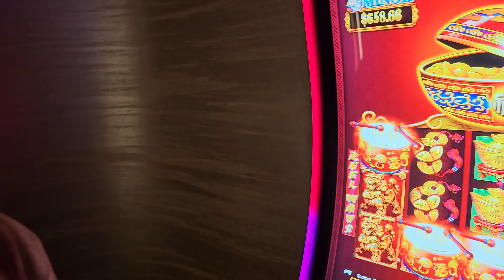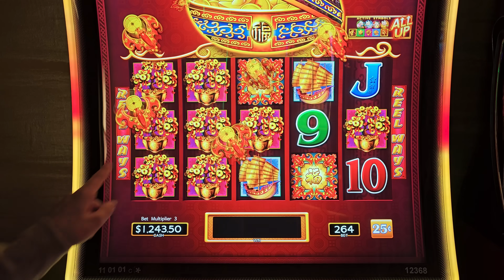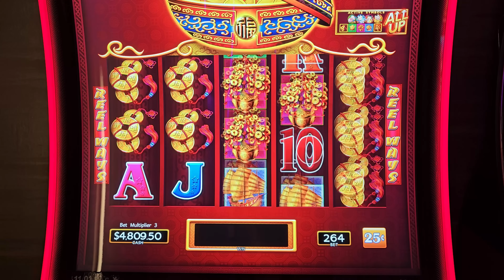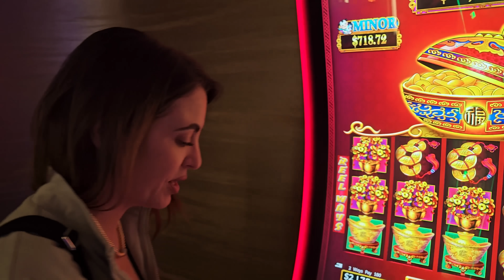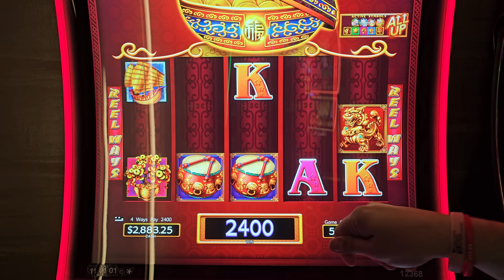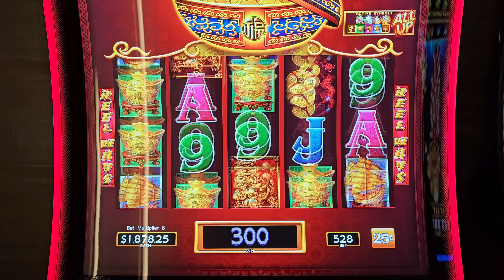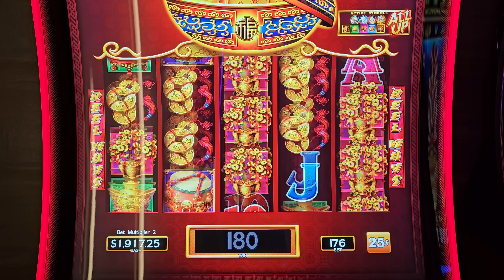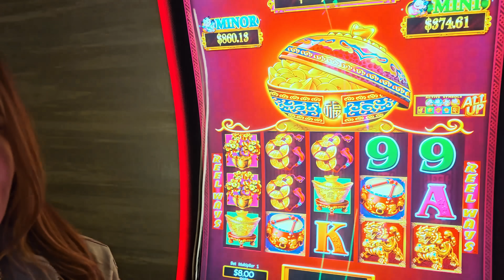My Sugar Baby Gambles it ALL on OnlyFRANS...and WINS BIG!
My SUGAR BABY WON Me So Many JACKPOTS! Lady Luck HQ is at the Hard Rock Hotel & Casino in FL. Today we are playing on Dancing Drums High Limit Slot Machine. Join me in the high limit room in Las Vegas as my sugar baby helps me win big jackpots! Lady Luck HQ is on my side today, and I can't wait to share these epic high limit slot wins with you all. Get ready for some heart-pounding action and huge payouts!

👀 Want to see more live slot play from lady luck slots on her slot channel --- YOU MUST WATCH THIS NEXT! I WON A MASSIVE JACKPOT After Making The Biggest Rookie Mistake